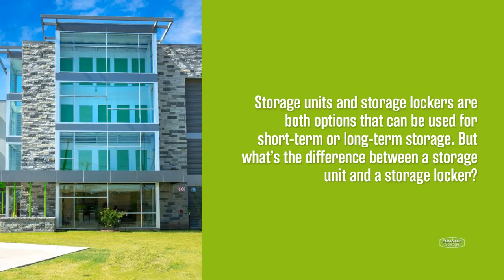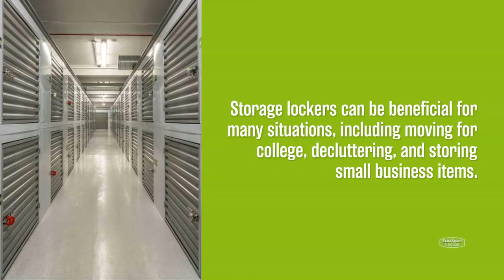Storage Units vs. Storage Lockers: What's the Difference?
Storage units and storage lockers are both options that can be used for short-term or long-term storage. But what’s the difference between a storage unit and a storage locker? Check out our guide to learn more about storage lockers and storage units and what situations they’re best used for!

Head to the Extra Space Storage blog to learn more about the differences between storage units and storage lockers, and which items work best to store in them!

Timestamps:
0:00 Storage Units vs. Storage Lockers: What's the Difference?
0:16 What is a Storage Unit?
0:31 When to Use a Storage Unit
0:49 What is a Storage Locker?
1:08 When to Use a Storage Locker
1:26 View the Full Blog in the Link Below